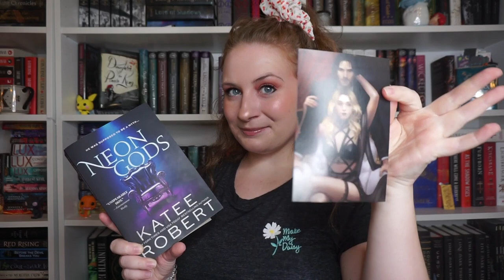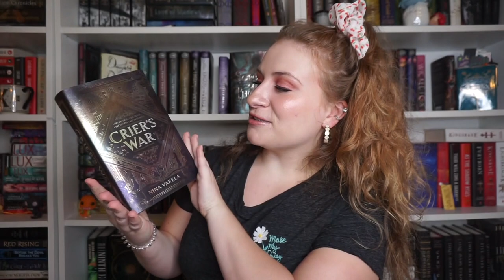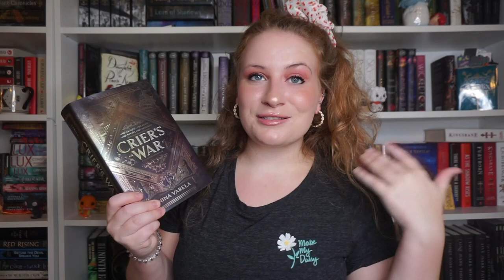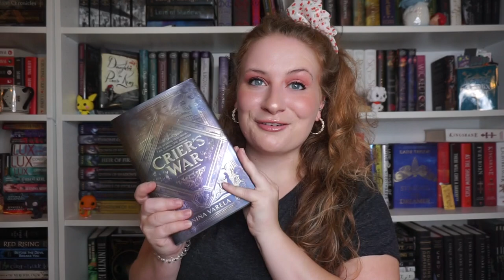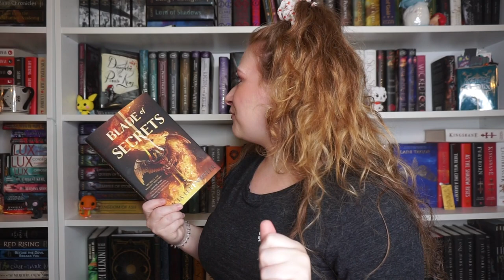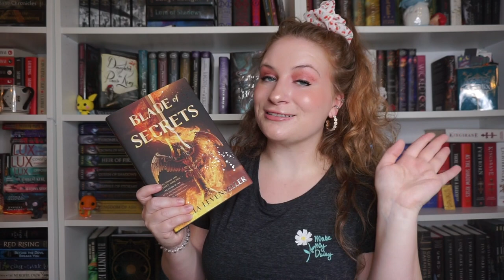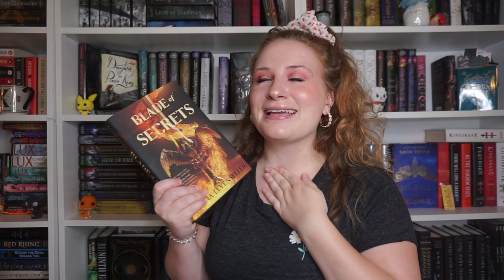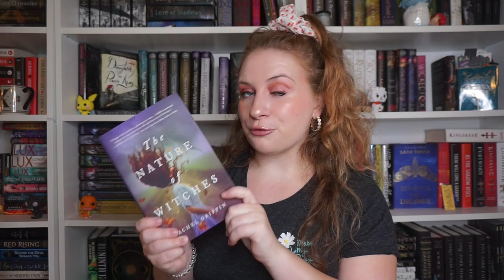JUNE WRAP UP 🌸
leave a 📚 if you watched and enjoyed!